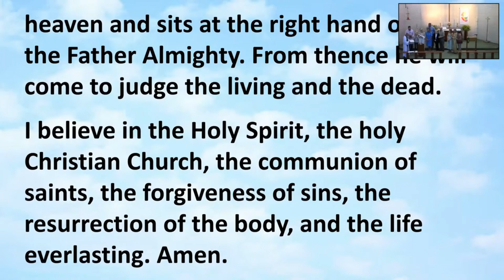Baptism September 8, 2024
Griff Jordan Ayers &
Elle Collins Ayers